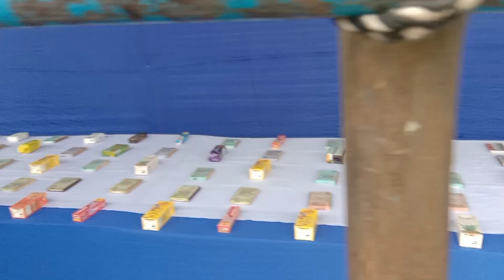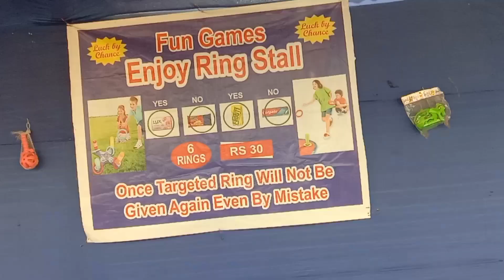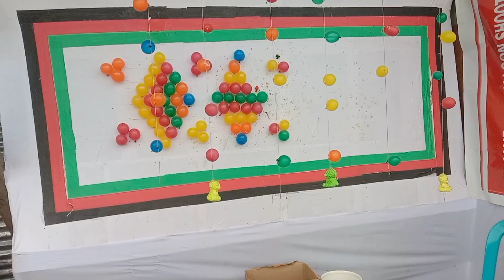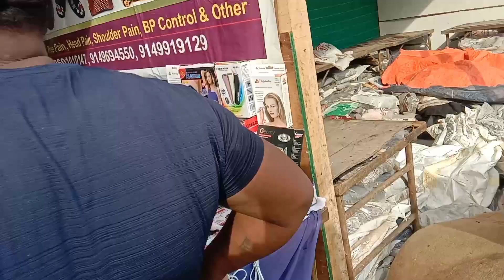Circus mela 🎪// In Rajouri Salani new Bustand 😱 // uff Gun dekho 😱 // @Shahnawaz22Vlog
Circus mela 🎪// In Rajouri Salani new Bustand 😱 // uff Gun dekho 😱 // @S_A_king_vlog_22 newvlogCircus mela 🎪// In Rajouri Salani new Bustand 😱 // uff Gun dekho 😱 // @S_A_king_vlog_22
Circus mela 🎪// In Rajouri Salani new Bustand 😱 // uff Gun dekho 😱 // @S_A_king_vlog_22